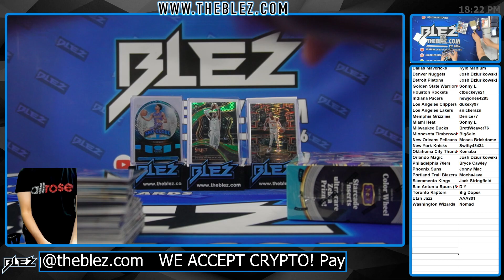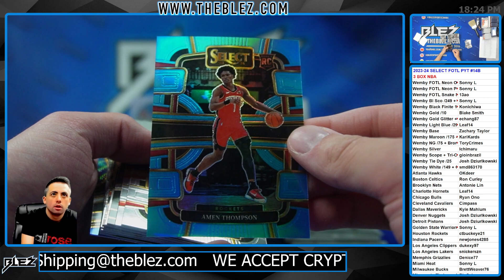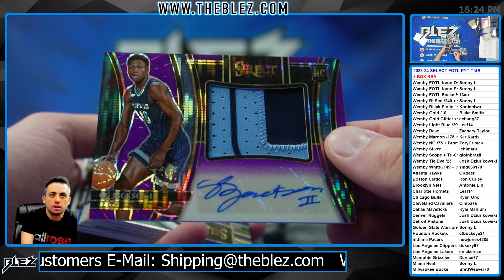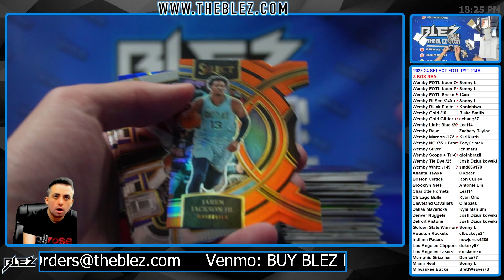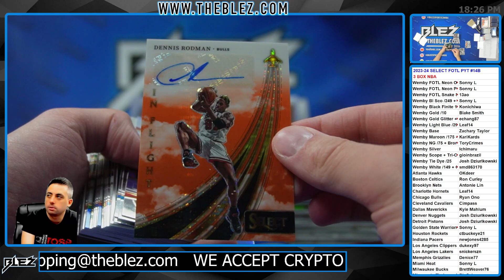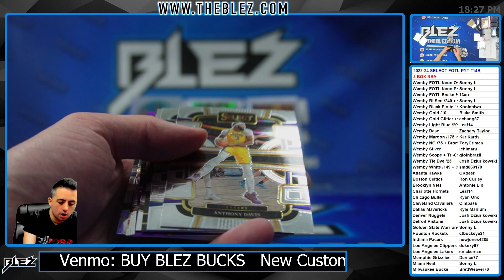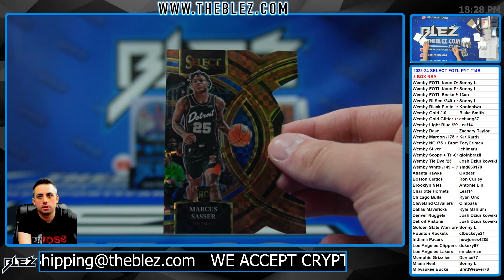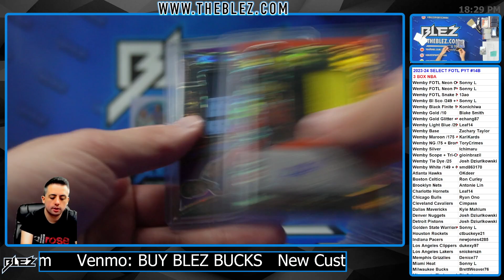2023-24 Panini Select FOTL NBA 3 Box Break 14B Pick Your Team